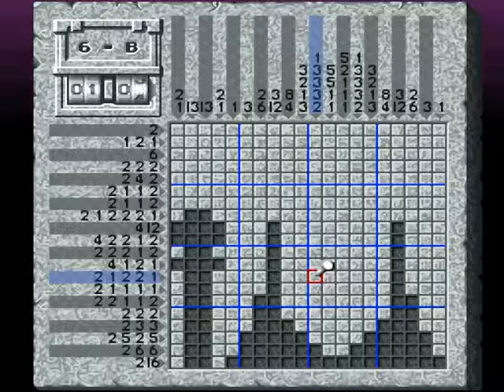Mario no Super Picross (SNES) 13 Wario Level 6 Solutions